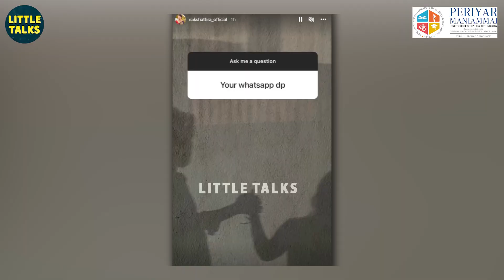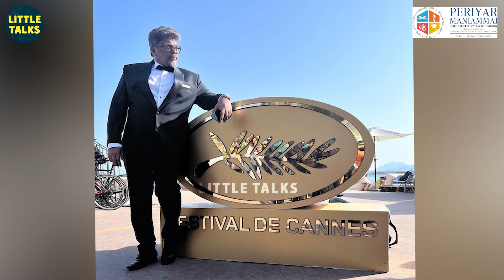ரகசியமாக கல்யாணத்தை நடத்தி முடித்த Nakshathra 😍 - Nakshathra Weds Vishwa | Wedding Moments